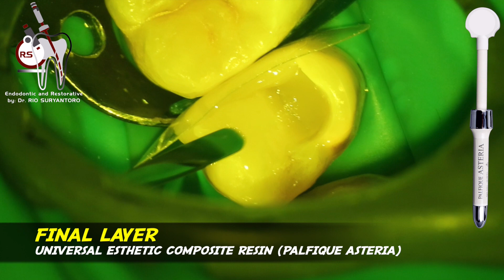SINGLE VISIT ENDODONTIC PREMOLAR | RUBBERDAM - ACCESS PREP - CLEANING - SHAPING - 3D OBTURATION 🦷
SINGLE VISIT ENDODONTIC PROTOCOLS | RUBBERDAM - ACCESS PREP - CLEANING - SHAPING - 3D OBTURATION 🦷 in Maxillary 2nd Premolar❗️

PERAWATAN SALURAN AKAR GIGI SEKALI KUNJUNGAN PADA GIGI PREMOLAR 2 RAHANG ATAS ❗️

a patient came into my office with symptomatic apical periodontitis with Pulp Necrosis.
in here, i focused on sharing how i did the endodontic protocols from having proper isolation with rubberdam placement, shaping, cleaning, disinfection, and post endodontic restoration.
here are the procedures from the beginning to the end:
1. rubber dam: Sanctuary dental dam®
2. diamond coated ultrasonic tip (e3D) to refine access cavity
3. Chemomechanical instrumentation: ONE G and ONE CURVE 25 taper 6% (coltene-micromega)
4. continuous  ultrasonic irrgation: niti u file attached to ultramint pro (eighteeth)
5. 3D obturation using fast fill and fast pack (eighteeth) and ceraseal bioceramic sealer (metabiomed)
6. coronal seal: low shringkage stress flowable composite (palfique bulkflow, tokuyama)
7. Proximal build up: high filled, high viscosity flowable composite (palfique universal flow, superlow)
8. Proximal build up: high filled, medium viscosity flowable composite (palfique universal flow, medium flow)
9. final layer: packable esthetic composite resin (palfique LX5, tokuyama)
10. microscope: labomed prima
12. xray: nanopix
13. gingivectomy: ACTTO50A electrosurgery unit